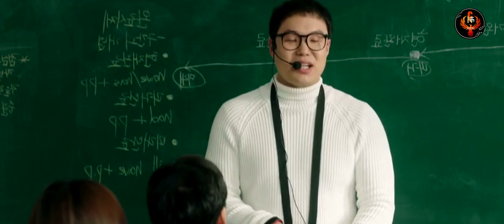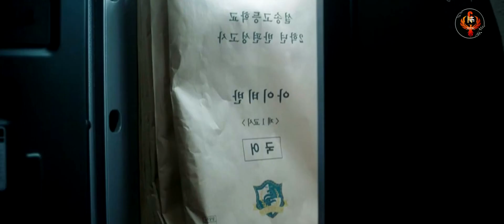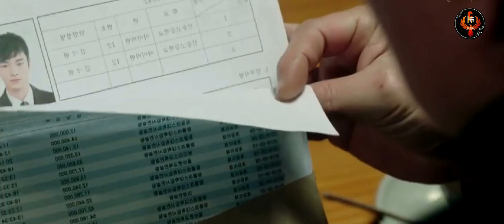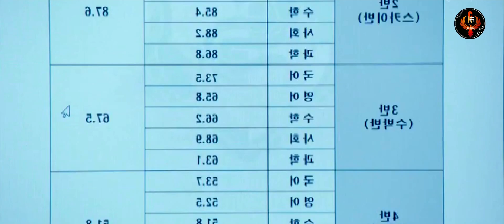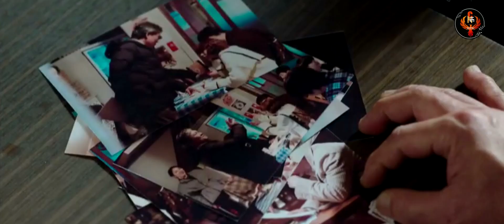എന്റെ വ്യത്യസ്തനായ ഹീറോ Ep 21, Malayalam explanation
Hi! Everyone this is our Channel we are here to explain world-class movies in our own native language with a good explanation from the materials actually what we have and we are putting our efforts to make this so we also know how much efforts are taken for the completion of this movie we don't violate your movies hopefully we are promoting your movies with our explanation in a good way.

Thanking you!!